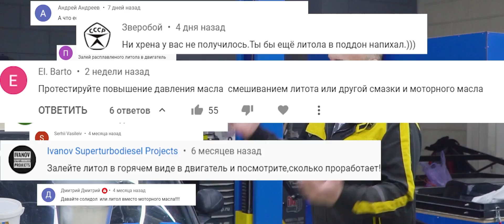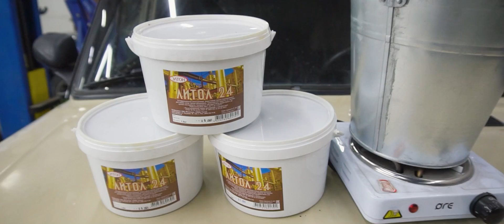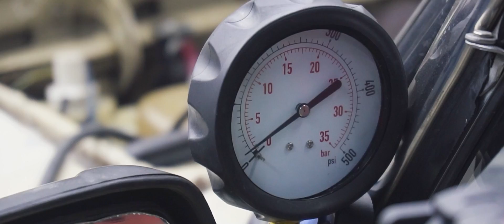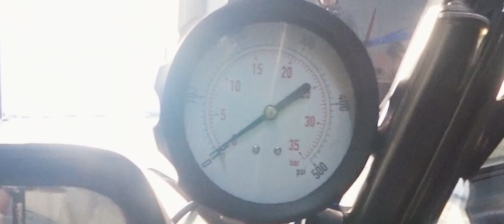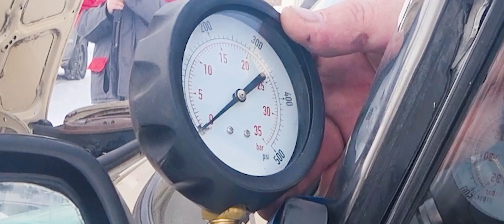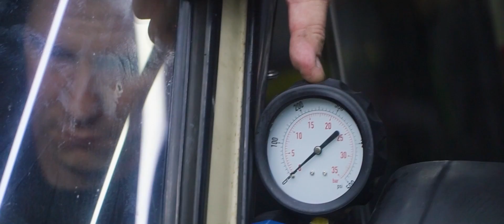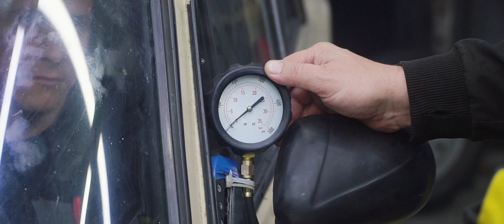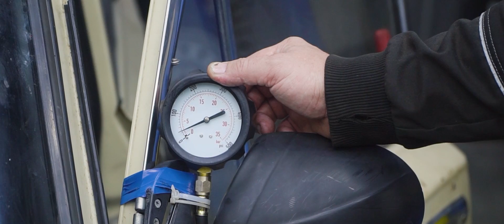What happens when you run an engine on grease?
In this episode we try yet another method for destroying a leftover Lada engine we don't need anymore.